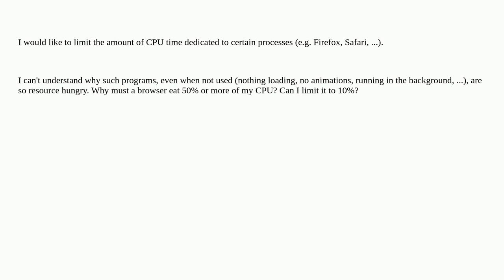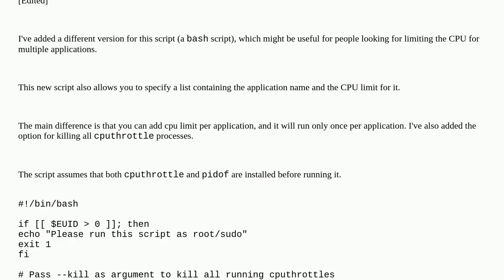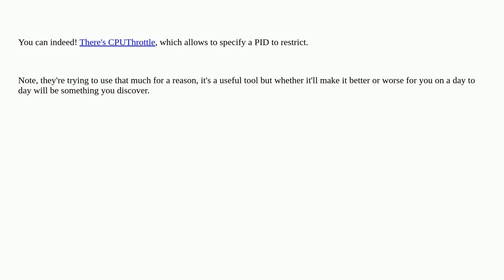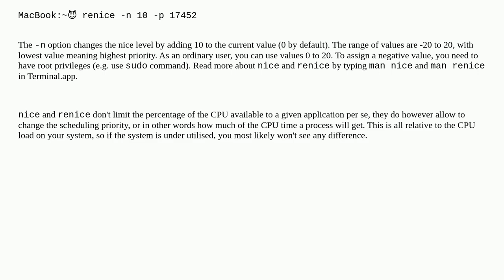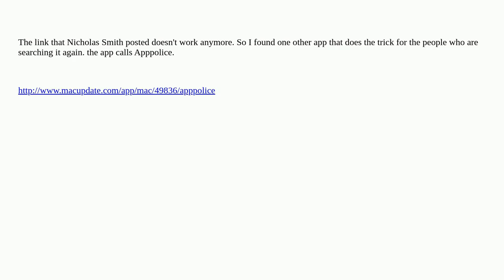Apple: Can I manually limit the %CPU used by a process?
Can I manually limit the %CPU used by a process?

A special thanks goes out to the awesome community

  macos battery performance